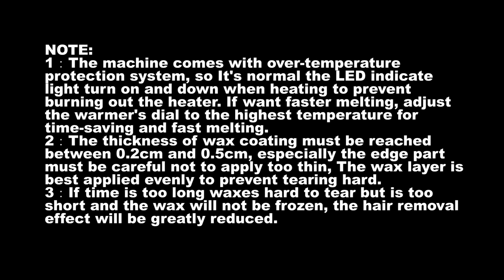FITNATE Wax Warmer Hair Removal Waxing Kit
FITNATE Wax Warmer Hair Removal Waxing Kit With 4x100g Flavors Hard Wax Beans and 10 Wax Applicator Sticks for Legs, Face, Body, Bikini Area, Stylish